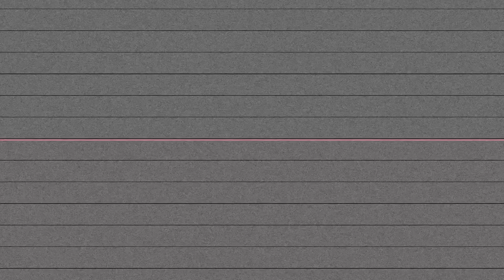G STAT - 313 Day (Shot By Dexta Dave)